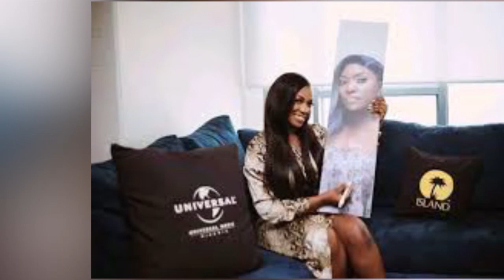OLUGAMBO. Iren Ntale yasayininze deal ne Universal Records eye Nigeria.